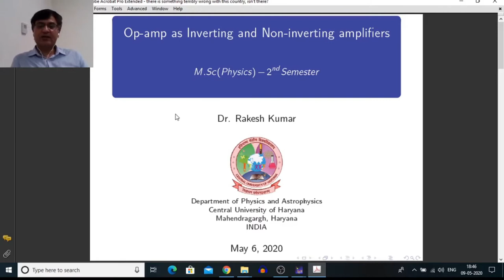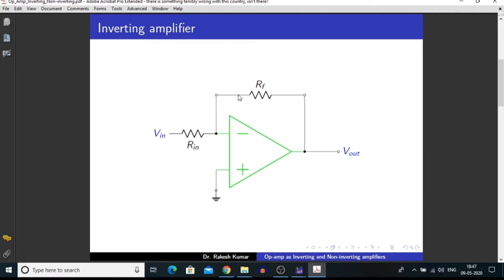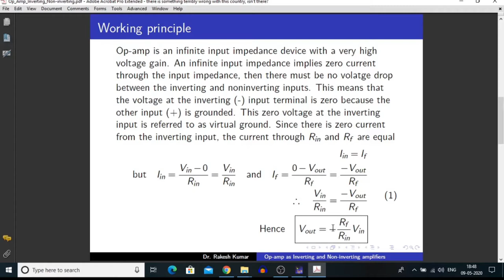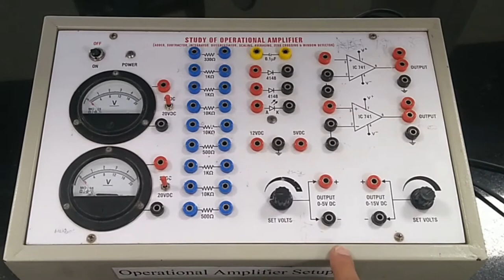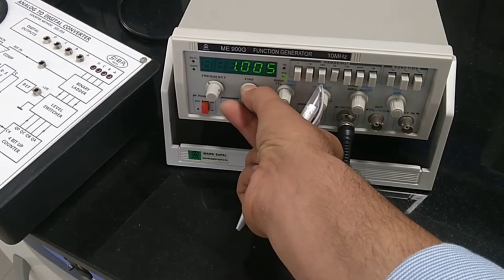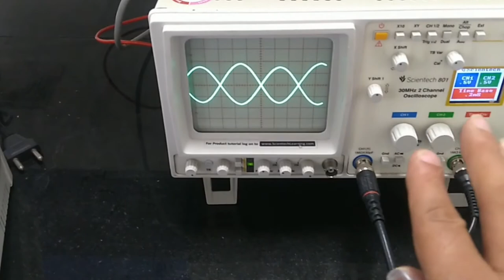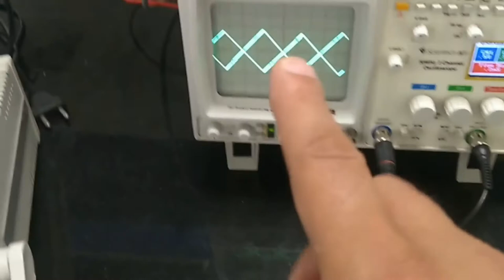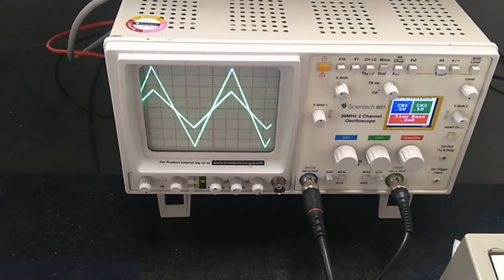Op Amp as Inverting and Non inverting amplifires